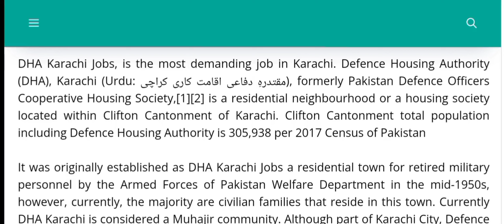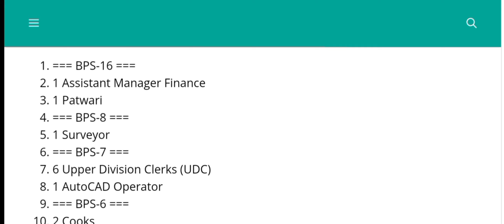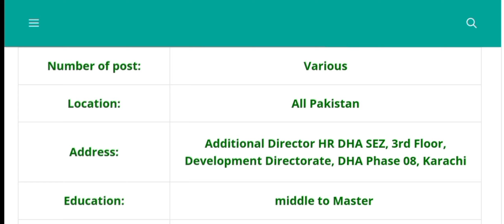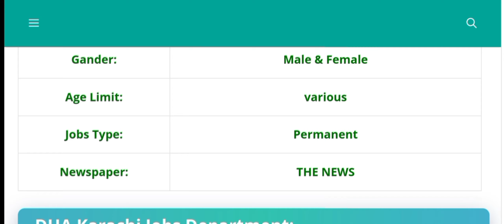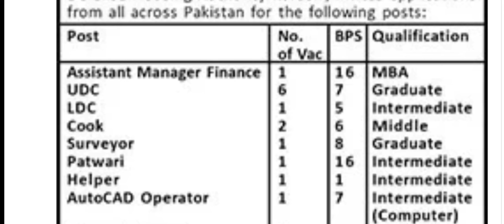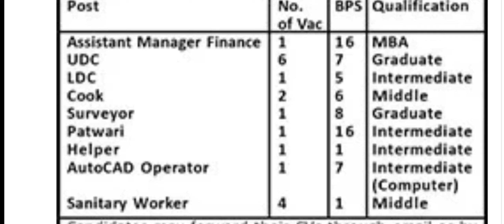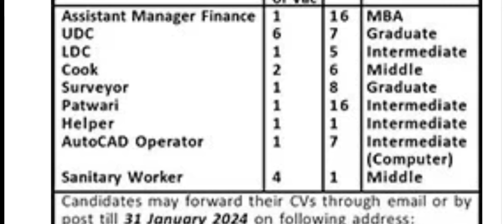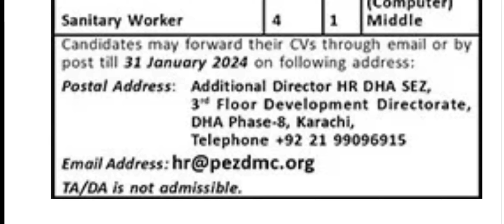Defence Housing Authority Jobs 2024 - Latest DHA Jobs 2024 Online Apply By Dija talks